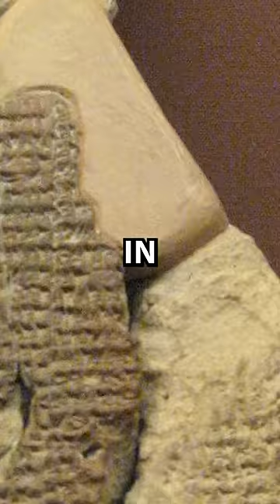Who Was Noah Actually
Is the noah from the bible really just what it says he is?